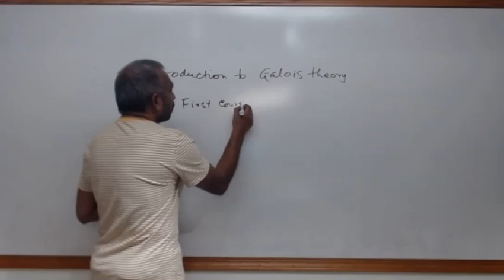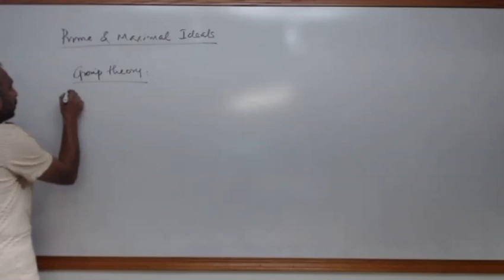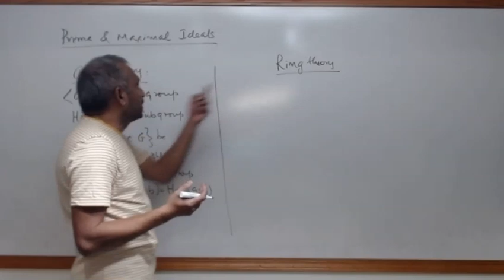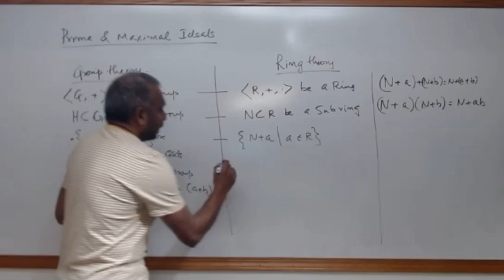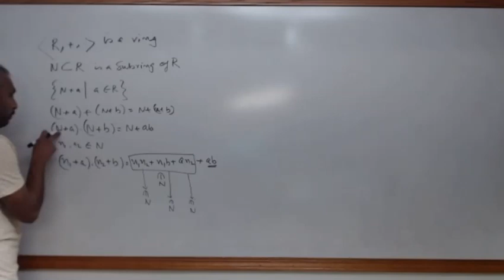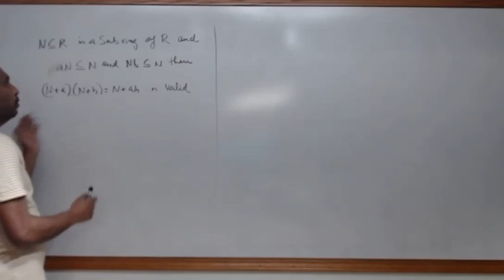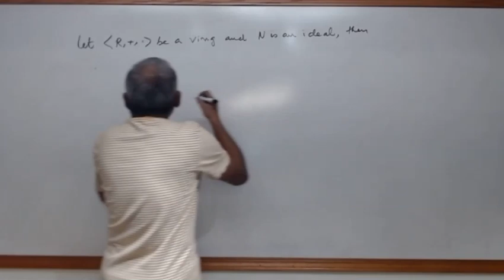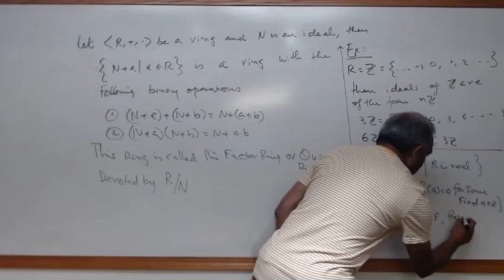Introduction to Galois Theory - Prime and Maximal Ideals - Part 1